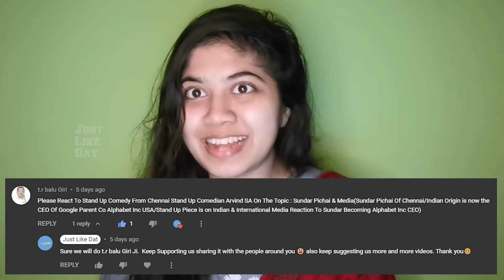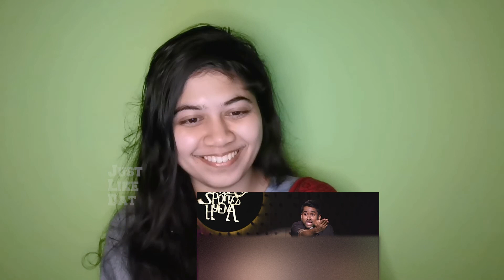SA on Sundar Pichai and Media Reaction | Aravind SA | Standup Comedy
SA on Sundar Pichai and Media Reaction Promo | Aravind SA | Standup Comedy